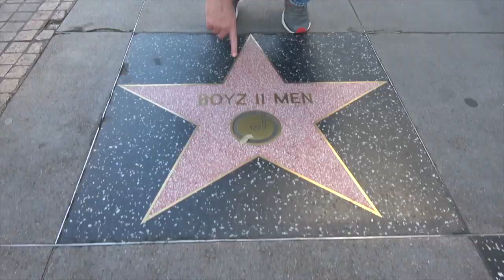Brethren Out For Testicular Cancer Awareness - RPR Clips